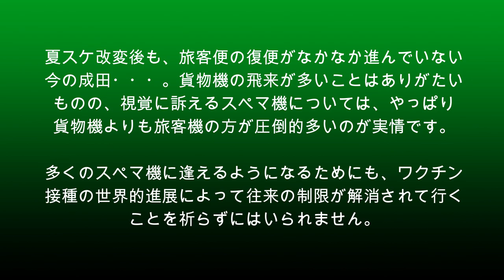【成田空港】2021年3〜4月に飛来したスペマ（特別塗装）機たちをまとめてみた【Special Livery】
夏スケに衣替えしたものの、U/Lルール適用除外が延長されているせいもあってか、やはり目に見えるような旅客便の復便気配が感じづらい状況が続いている成田空港・・・。今回は、2021年3月と4月に成田空港へ飛来したスペマ機の中から、動画で撮影できたものをまとめてみました。マレーシアの”虎”など、久しぶりに気風のいい、まさに「スペマ機らしいスペマ機」も姿を見せてくれるようになったものの、旅客便自体の運航がなかなか増えづらい今、経営面でも非常に苦しい状況の続いている各エアラインには、スペマ機をどんどんと打ち出せる余裕もないのが実情でもございましょう。そういう意味で、成田へ飛来するスペマ機も、自ずと「コロナ前から飛んでる」ものばかり・・・といった傾向を強く感じざるを得ませんが、やはり、スペマ機は旅客機の方が圧倒的に多いのが実情ですから、今は、ワクチン接種の世界的な進展による蔓延減退と、それに伴う航空旅客需要の再興を期待するしかなさそうですよね。